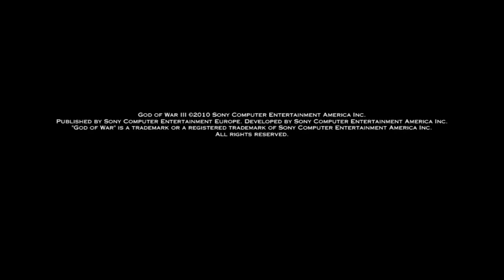God of War 3 - PART 1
Embark on the final chapter of Kratos' epic journey in God of War 3! Witness the breathtaking conclusion as Kratos, the legendary Spartan warrior, seeks vengeance against the gods of Olympus. Experience intense combat, epic boss battles, and stunning visuals in this action-packed adventure. Download the game now and join Kratos on his quest for redemption!

Credits:
Developed by Santa Monica Studio